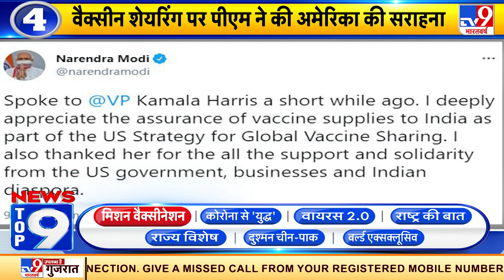TOP 9 मिशन वैक्सीनेशन: Mumbai में फिर शुरू हुआ वैक्सीनेशन का काम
PM मोदी ने CSIR मीटिंग में वैज्ञानिकों को संबोधित करते हुए कहा वैज्ञानिकों ने मानवता का काम करते हुए एक साल में मेक इन इंडिया वैक्सीन बनाई. कोरोना महामारी को लेक पीएम मोदी ने कहा कि कोरोना ही नहीं ऐसी कई चुनौतियां अभी भविष्य में छिपी हो सकती हैं. वैक्सीन पर भारत के लिए अमेरिका से अच्छी खबर है..अमेरिकी राष्ट्रपति जो बाइडेन ने ऐलान किया है कि है ओवर स्टॉक में से 75 फीसदी वैक्सीन बाहर भेजेंगे. अमेरिका के वैक्सीन देने की पहल पर पीएम मोदी ने अमेरिका की तारीफ की है.